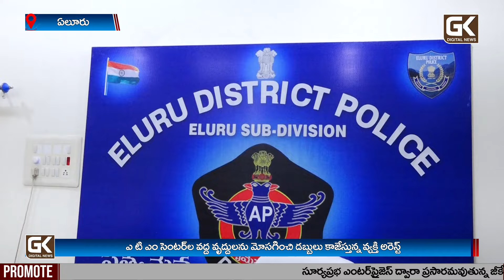ఎటిఎం లో డబ్బులు తీసేటప్పుడు జాగ్రత్త - @GKDigitalNews | @GKDigitalNewsTV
Welcome to GK Digital News

About GK Digital News :

GK Digital News Channel is your premier source for the latest news coverage of current affairs, politics, technology, entertainment, sports, and more in  Telugu states. With a commitment to delivering accurate and unbiased reporting, we strive to keep our viewers informed and engaged with the latest developments shaping our world. From breaking news alerts to in-depth analysis, GK Digital News Channel is your trusted source for staying ahead of the curve.